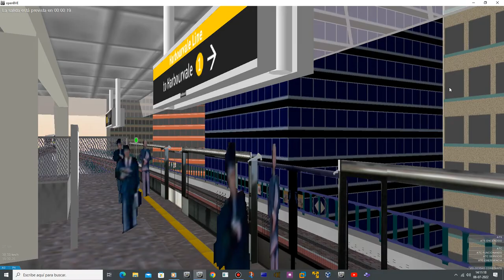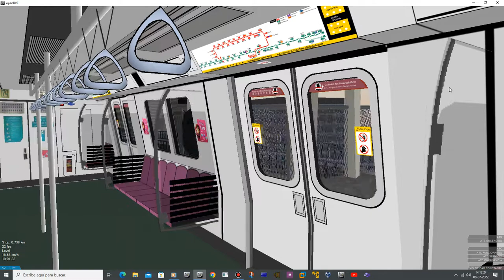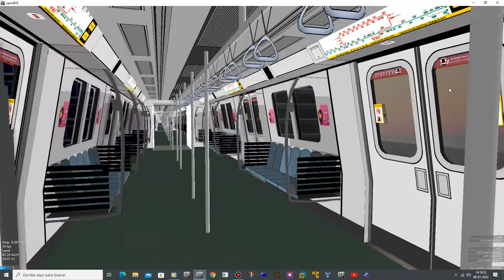[OpenBVE] C751B Set [347/348] From HL16 Blackton Junction To HL10/EF05 Evergreen Fields